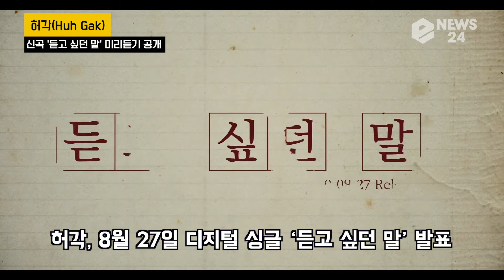[KPOP] Huh Gak, New Song 'Without you' Lyric Video teaser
Huh Gak, New Song 'Without you' Lyric Video teaser